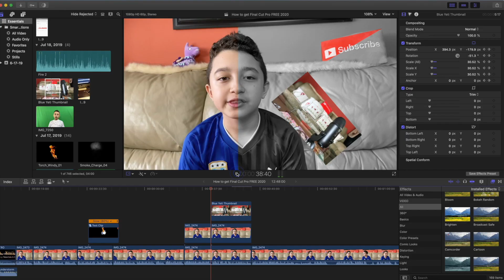How to get Final Cut Pro FREE 2020 ( Thank You Apple & FCPX )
How to get Final Cut Pro FREE 2020 | ChrisGTXvideos
Final Cut Pro X is a really Great Video Editing Software that not Only Youtubers Use but Even Big Movie Studios and some Known Feature Films were Edited on Final Cut Pro as Well.
I'm Happy that We can get Final Cut Pro Free in 2020 , Install it and Use it with All The Functionality and All The Effects Free for 90 Days .
I'm not Talking about some Cheap Version of Final Cut Pro X , I'm saying The Full Version so You can Bring Your Editing skills to The Next Level.Think about it this way , Final Cut Pro is Like iMovie plus other apps Mixed together but on Turbo Boost.
I Use Final Cut Pro for Editing all My Videos , Works Great !
I Can't Believe That This Free Final Cut Pro Trial is for 90 Days ( Thank You Apple & FCPX ), before it was only free for 30 days.
so for Example You can Get it Learn it in like 2 to 3 Weeks and Edit Your Videos on FCPX for another 2 months , if You Like it then Great but If You Don't You Don't have to Buy it.
FCPX is Definitely Worth to try it out , That's what I would Do.
This Video Editing Software has Awesome Effects , Filters , Voice Changing Effects or Even Color Grading Tools.